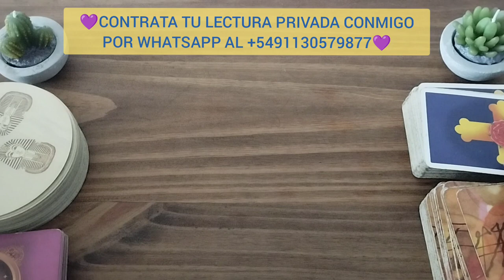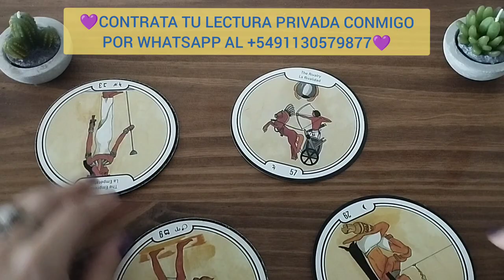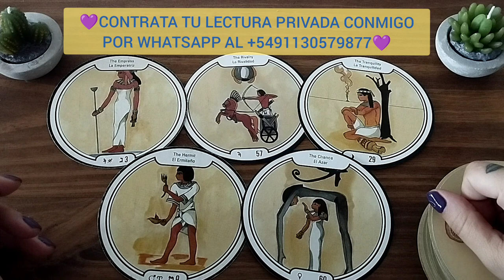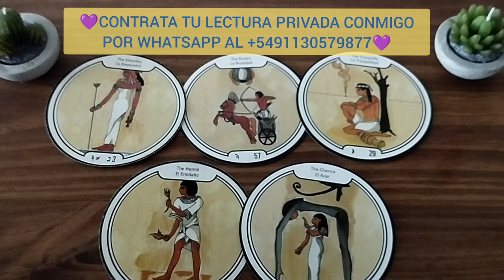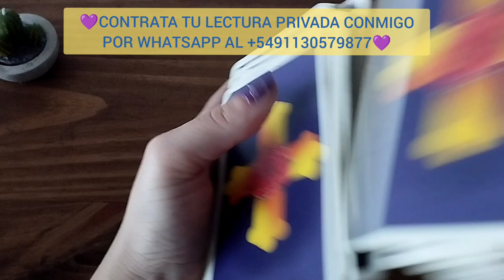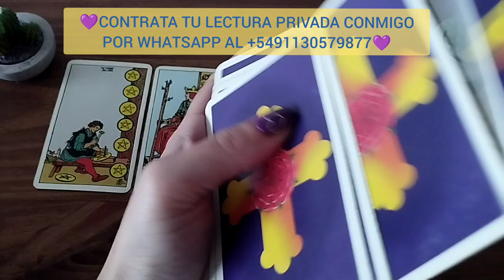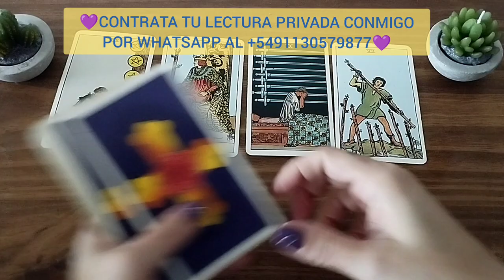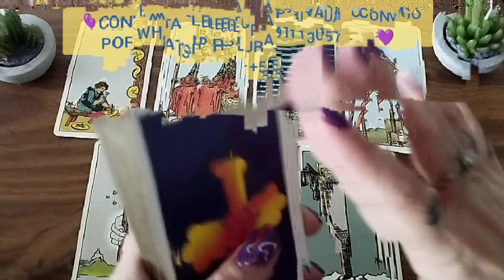🎴TAROT PARA LA COLECTIVA👉🏻COMO MARCHA EL CONTACTO 0 PARA TU PERSONA ESPECIAL⁉️tarot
Categoría
Entretenimiento
Licencia